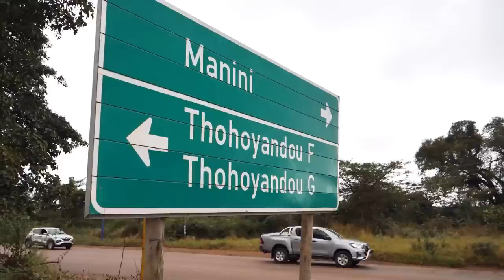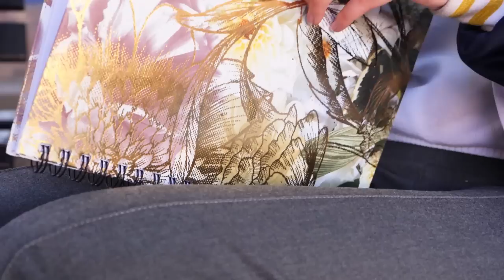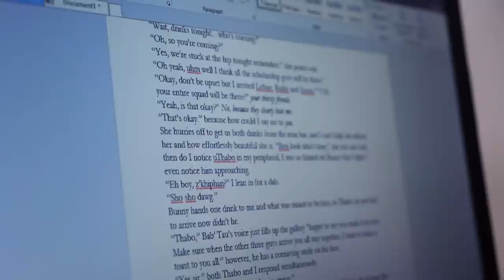The Taste Master SA: Episode 1 | Full Episode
It's the Season 4 premiere of TheTasteMasterSA. 12 top baking talents from across South Africa enter the Taste Master kitchen for the first time. After receiving a special gift that will aid them throughout the competition, it's straight into the first challenge, but their gift is not the only surprise waiting for them.

SOCIAL PAGES/HANDLES
The Taste Master SA has a social presence across the following channels: